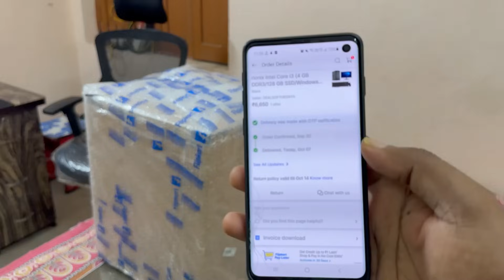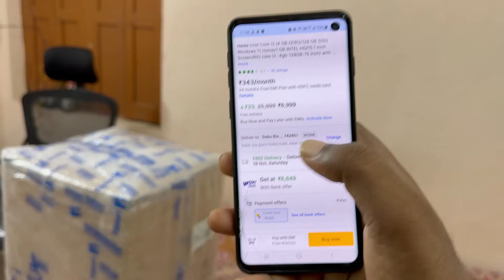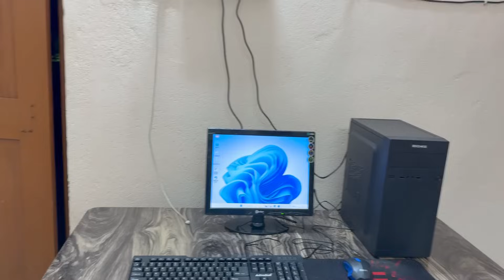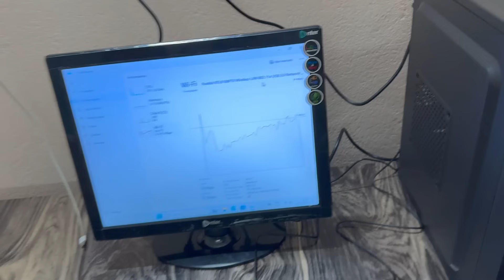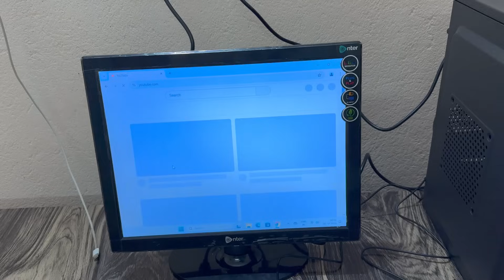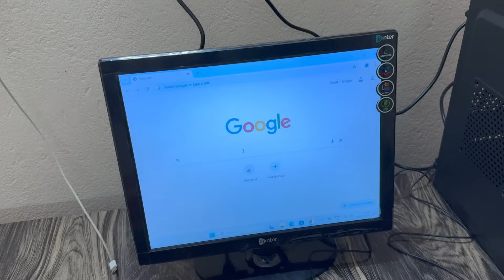₹5000 chipest budget gaming PC | i3 4gb under ₹10000 🖥 free fire GTA5 gaming flipkart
CHIST AMD Gaming Desktop Pc(RYZEN 5 5600G Processor/DDR4 16GB Ram/Radeon Graphics/Windows 10 (1TB SSD)

6gigahertz Gaming PC | Ryzen 5 5600G | iGPU | 16GB RAM | 500GB SSD | WiFi | Win 11

this is a PC build & buying video for gaming like free fire GTA5 minecraft

how to build PC laptop for gaming editing and study

dwonlode bluestacks install free fire on PC keymapping

best buy link PC and components

biswas gamer PC buying build setup

gaming PC build aprox 20k

chipest PC build for free fire GTA5 minecraft

LIST OF PC COMPONENTS

graphics card 4gb ddr5
ram 16gb ddr4
ssd 1tb
hard disc 256gb
cabnet ant-esports
fully rgb PC
for gaming PC
best PC for free fire GTA5

under₹10000PC
#₹5000gamingPC_freefire